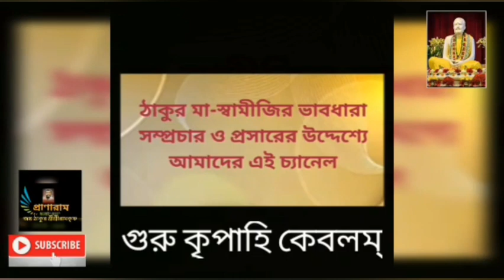ভজন--"কষ্টহরণ তেরি নাম..." Dolly Datta